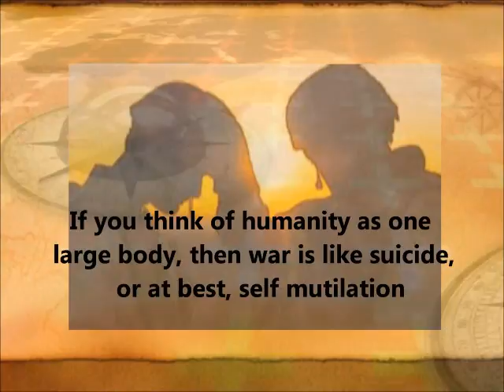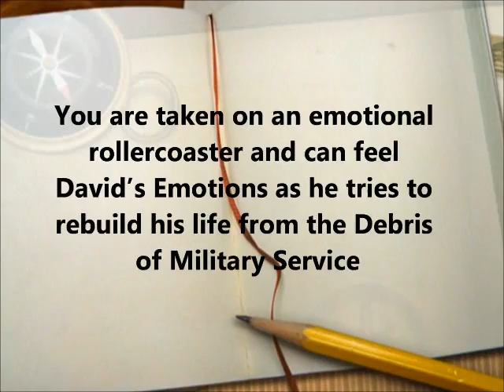A Heart Without Words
Promotional Video for David McDonald's new book "A Heart Without Words" the first of a Brace of books dealing with the Emotions of Military (and Civilian) life.